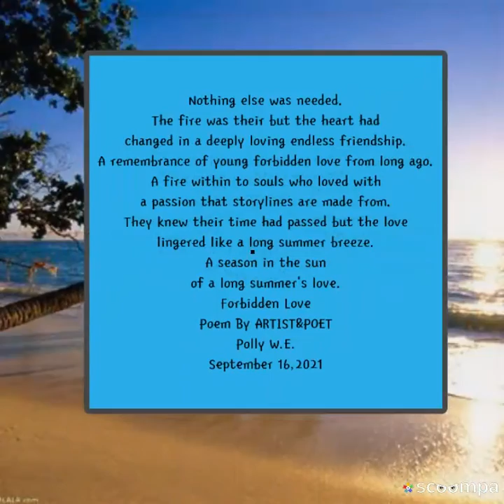Forbidden Love Story Poem& Painting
Poem By ARTIST&POET Polly W E Forbidden Love

ForbiddeN Love

She's held her love tightly close to her heart.
Time has kept her feelings barried deep within her soul.
She's hidden it sometimes even from herself because its unspoken.
Decades of pain clung to her heart time after time swallowing her up at times.
Pain for fear a her truth be known to the one she's loved so.
Its a forbidden love only because society say it is not good.
He loved him so long ago that it seems like a dream.
He came into her like a beautiful brezze in the summer sunlight.
It was when the age of decimation ran raid throughout the world.
That long summer was filled with wonderment and young love.
Ridding a horse in the summer moonlight.
Walks on the sandy shores of the gulf.
Long endless days of playfull whipers in stores while shopping.
Our hands wapped wihtin each others.
Whispers of going to our favorite spot on the beach to be alone.
But its a crewl world that will not see love like this.
He was Asian and She an Italian American.
Two totally different cultures and beliefs.
Both our presents disagreed.
A world where color and culture clashed in own its self.
She dreams of him every now and again.
The tenderness of him touch against her face.
His soft kiss apon her lips so loving and inviting.
His dark eyes deep and soulful filled with unconditional love.
His chiseled body pushed so close
She could feel his heart beat.
She told him this would be the last time she could see him.
He knew it was true because in this time a place it wouldn't work out.
The love between them never died but lingered in their hearts and soul even today.
Though their lives had taken Different paths.
He married later as she had, and life was different for them both.
Several decades had passed and they saw one another by accident.
But I say it was fiat, her marriage was ending and his had as well.
A one day encounter with him a soft embrace between them.
It was like time had went backwards in time.
And they were young lover's once more.
If was only a brief moment in time that the spark fired in them.
He couldn't stop himself and she let him embrace her and kiss her once more.
And that was it, No long life together, no long romance.
Just a love that was understood and lived in a moment.
Nothing else was needed.
The fire was their but the heart had changed in a deeply loving endless friendship.
A remembrance of young forbidden love from long ago.
A fire within to souls who loved with a passion that storylines are made from.
They knew their time had passed but the love lingered like a long summer breeze.
A season in the sun of a long summer's love.
Forbidden Love
Poem By ARTIST&POET
Polly W.E.
September 16,2021

Painting Forbidden Love
By ARTIST&POET Polly W E
2021